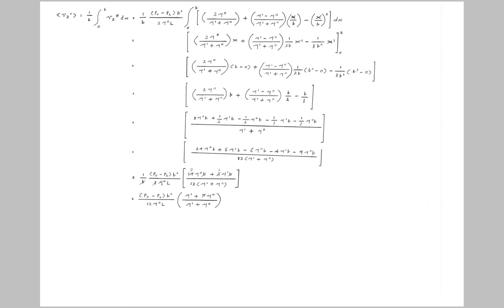CEE30001 Sem 2 2020 Week 4 - Example 4 - Flow of two adjacent immiscible fluids part 2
CEE30001 Transport Phenomena Sem 2 2020